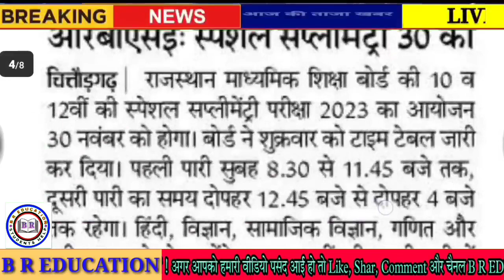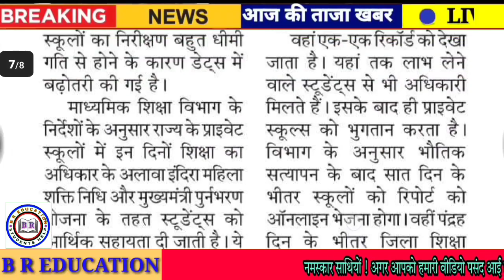Rajasthan Shaikshik Samachar 26 November 2023 // Today News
Rpsc News
Rsmssb news
Rbse news
CBSe news
College news
University news
School news
Couching news